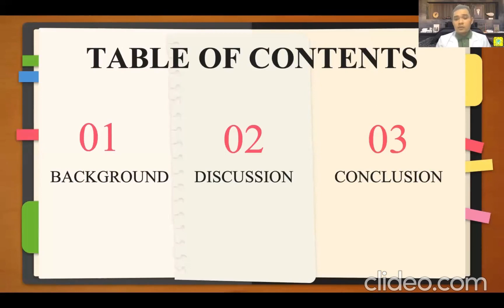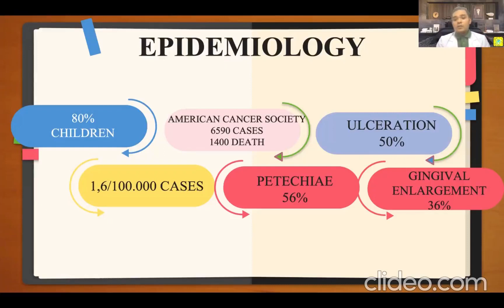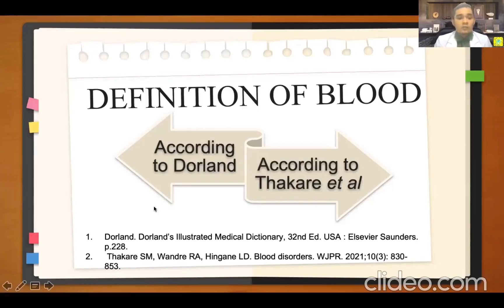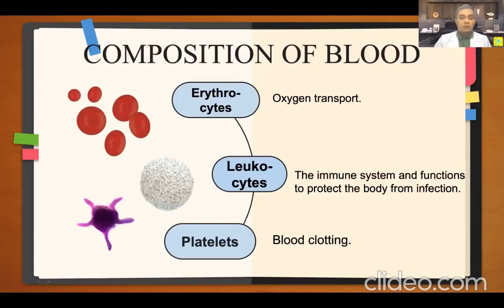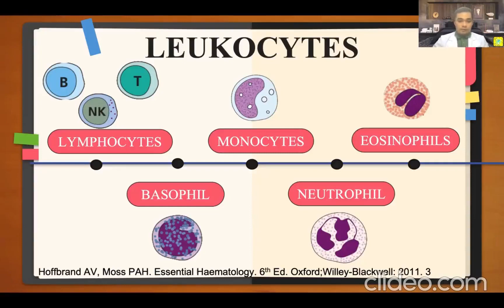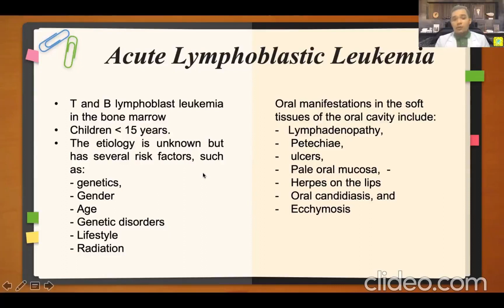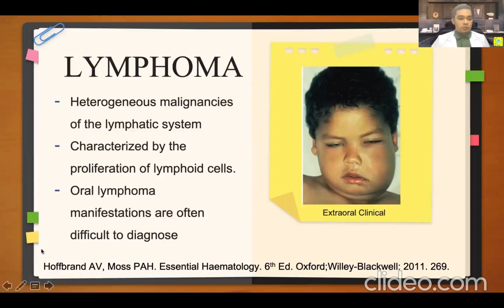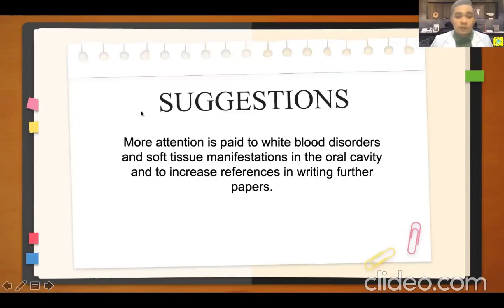Presentation PPT 5MLTR A Zhafar Fadhal J014211067 A Zhafar Fadhal A